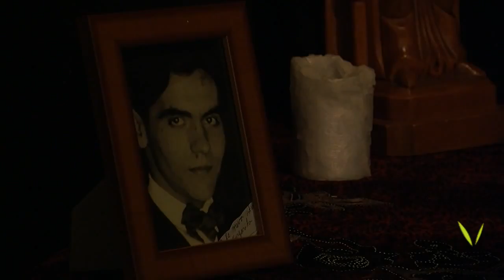Cloenda de la 18ª Mostra de Teatre de Valldoreix 2011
La qualitat dels intèrprets i de les obres representades i la gran resposta per part del públic han estat, un any més, els trets característics d'una Mostra de Teatre que va acabar el diumenge 13 de novembre de 2011.